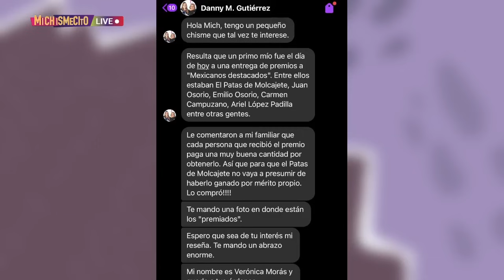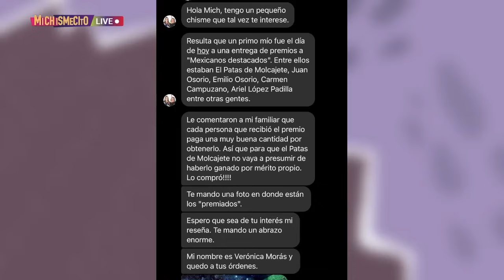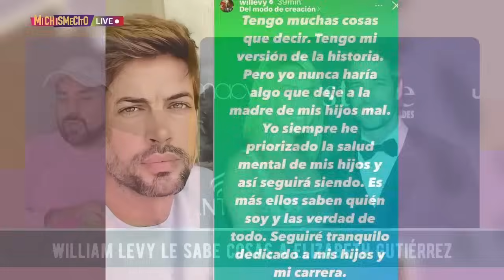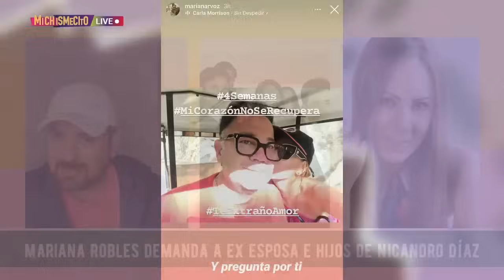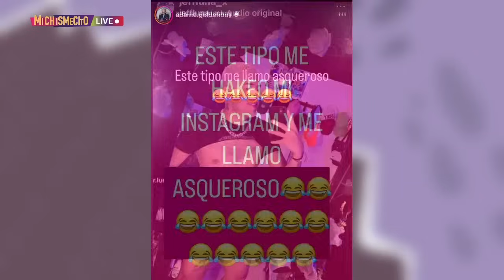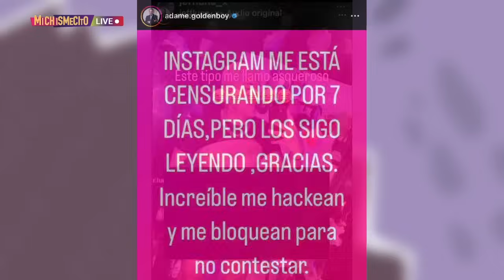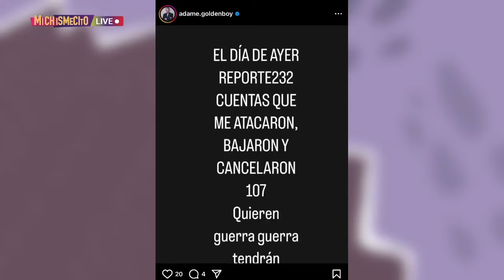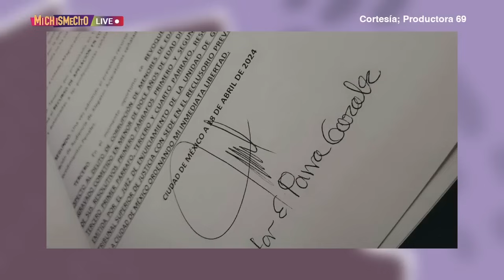Lo mejor de los espectáculos de la semana | MICHISMESITO